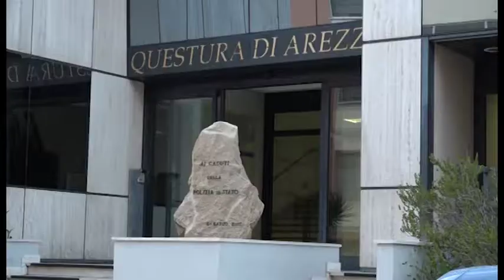Omicidio di via della Robbia, domani accertamenti sull'auto di Ferrini